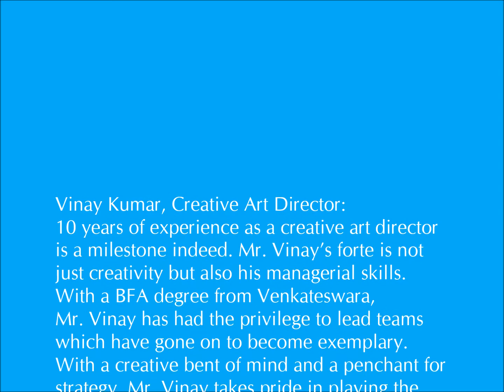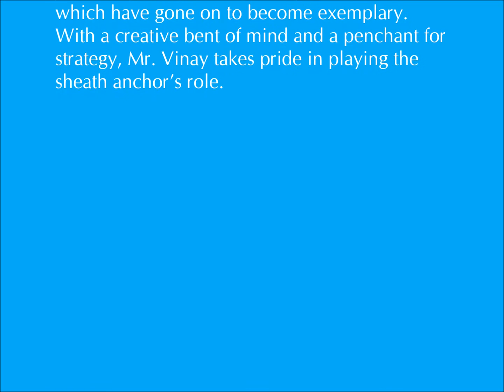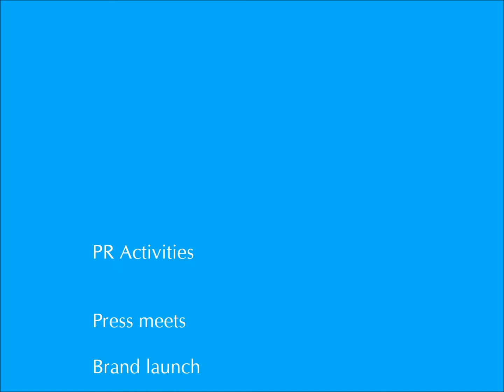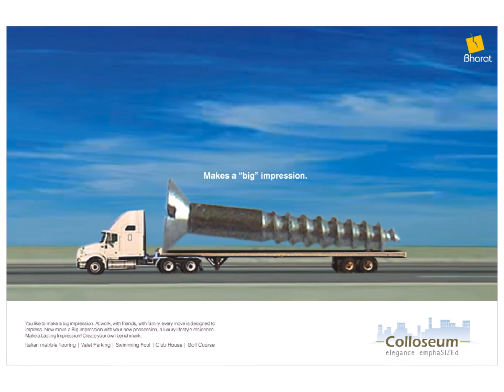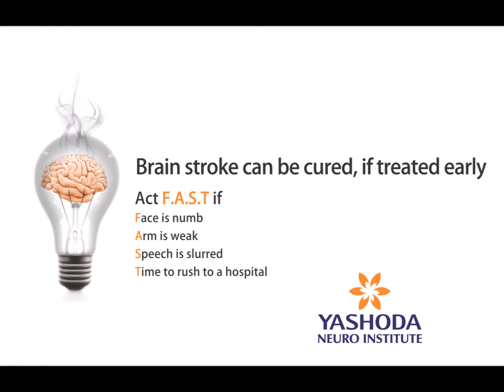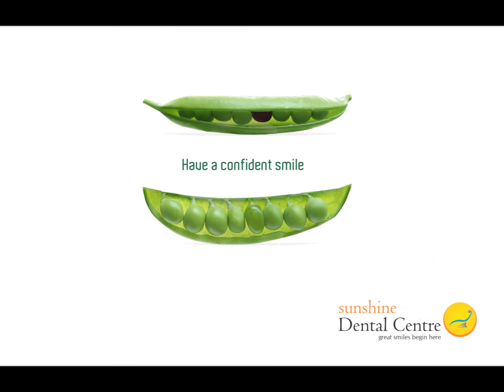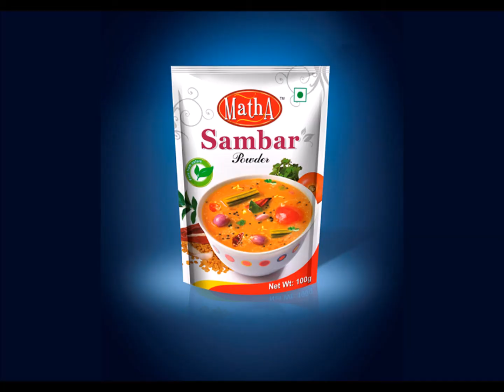Corporate presentation_One Flit_Advertising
A different agency for a changing world

One Flit is an integrated advertising agency based in Hyderabad. We offer brand solutions to companies, irrespective of the size of their business. Our professional creative services range from mainstream advertising to digital media. From logo designers to brochure designers to writers to planners, we have a full service team of talented people.

To aid us further, we are backed by the best of technology to power brands. We meticulously think through your brand requirements before arriving at planned solutions. Our highly competitive rates make us a viable partner and the advertising agency of choice in Hyderabad for many. We are specially much sought after for our logo designs and brochure designs in Hyderabad.

Based in the quiet residential area of Banjara Hills, One Flit offers a conducive for creative thinking. We promote an atmosphere of collective ideation and brainstorming to arrive at innovative solutions. This makes us a truly one-of-a-kind ad agency Hyderabad.